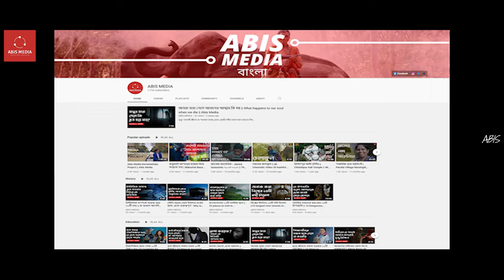বাংলা মোটিভেশনাল ভিডিও || ঘুম থেকে উঠে যে কাজ গুলো কখনোই করবেন না || BEST BANGLA MOTIVATION VIDEO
বাংলা মোটিভেশনাল ভিডিও - স্বাস্থ্য ভালো রাখার জন্য সকাল সকাল ঘুম থেকে উঠা জরুরি। বলা হয়, সকালটা সুন্দর হলে নাকি দিনটা ভালো যায়। আবার সকালের শুরুটা যদি বাজে হয় তাহলে পুরো দিনটাও আপনার খারাপ যেতে পারে। অনেকেই ঘুম থেকে উঠে বিছানা না গুছিয়েই তাড়াতাড়ি তৈরি হয়ে বাইরে বের হয়ে যান। পরে ঘরে ফিরে ঘরটা অগোছালো দেখলেই মেজাজটা গরম হয়ে যায়। তাই ঘুম থেকে উঠার পর প্রথমেই বিছানা গুছিয়ে রাখুন, যাতে রাতে বাসায় ফিরে বেডরুমে যেতে বিরক্ত না লাগে। আর ঘর পরিষ্কার থাকলে মনও ফুরফুরে থাকে। আমরা বাংলা মোটিভেশনাল ভিডিও তৈরী করে থাকি।